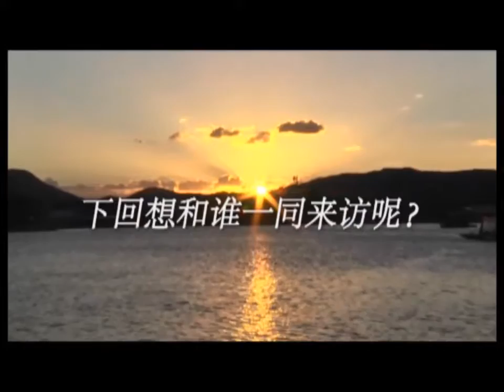～天下绝品 日田之冬～ 水乡日田之旅 日本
日田HP